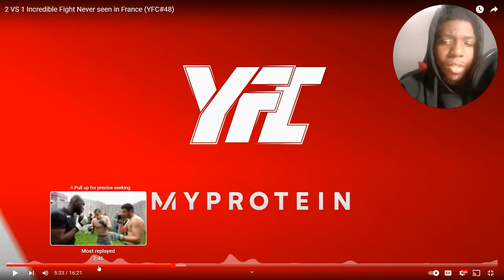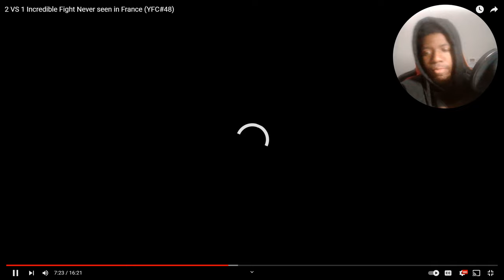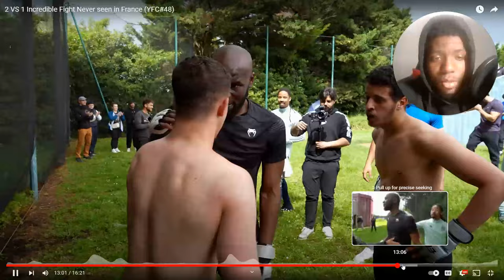1 Demigod EVISCERATES 2 Mortals.....Oh My Lord STOP THE FIGHT!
Smh. If this doesn't show you why you should get in the lab, I don't know what will.